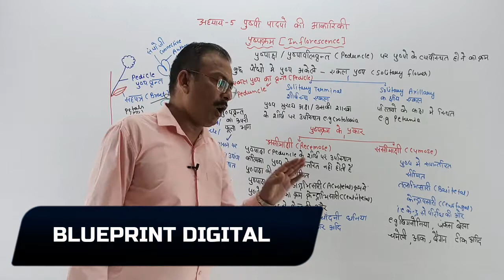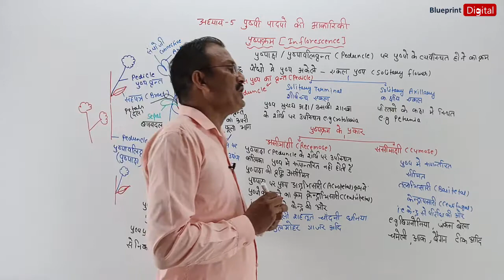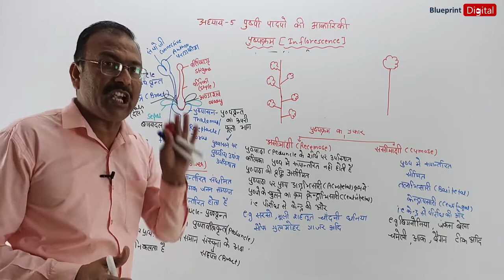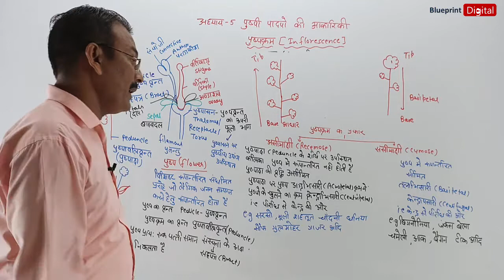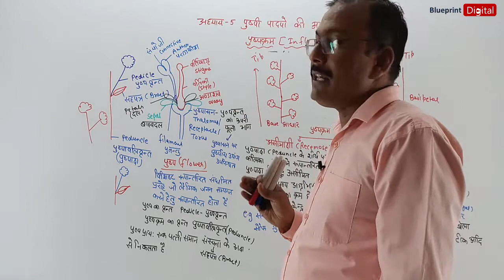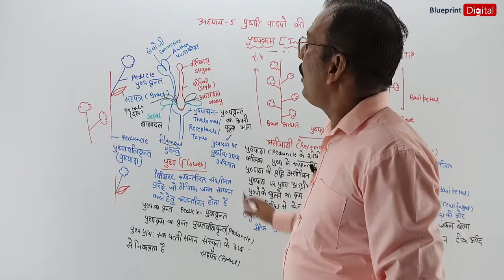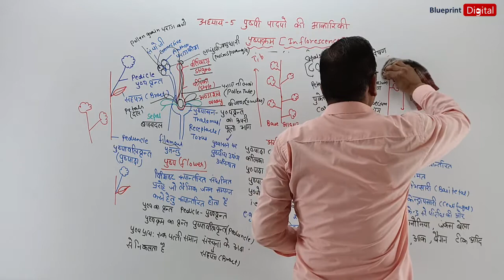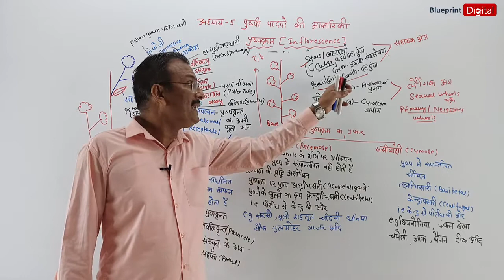Morphology of Flowering Plants Part 9 | Biology Class 11 Chapter 5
Biology Lecture by Arun Sir @BlueprintDigitalnr